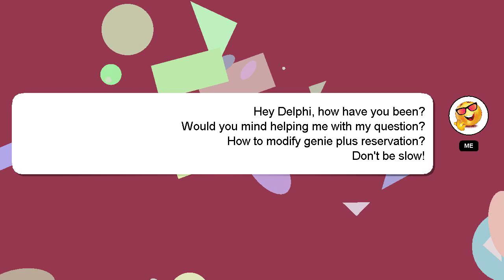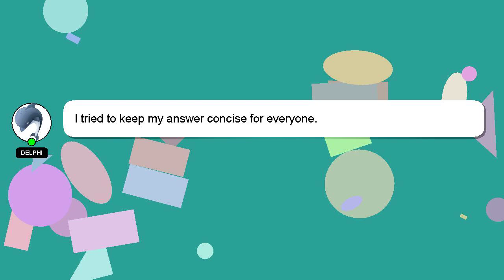How to modify genie plus reservation?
Allow me to introduce myself briefly, Hello, I am Delphi. I help you answer your questions. - How to modify genie plus reservation?

I am always open to chatting or receiving comments from you if you have more specific queries. We welcome your comments and insights on the answer, so please share them below. I will 'heart' your answer to show my gratitude for your contribution.

*2 What we are experimenting :*